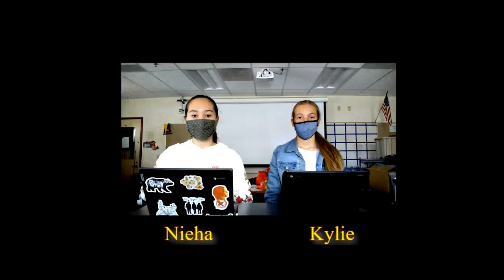Friday, May 21, 2021